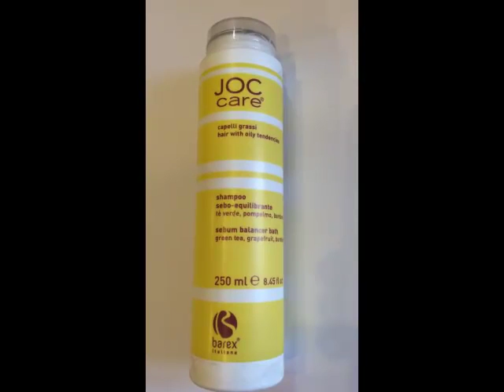Barex Шампунь себо-баланс